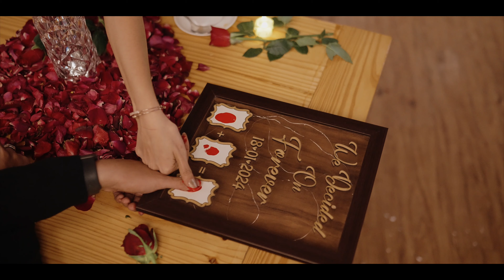KULDEEP & PRIYANKA | PRE WEDDING | MUMBAI | UDAIPUR